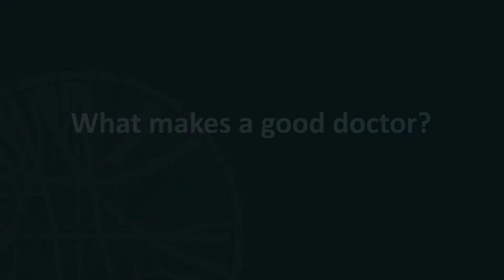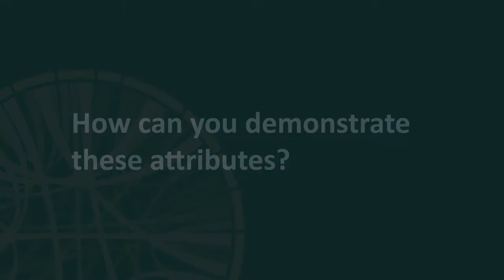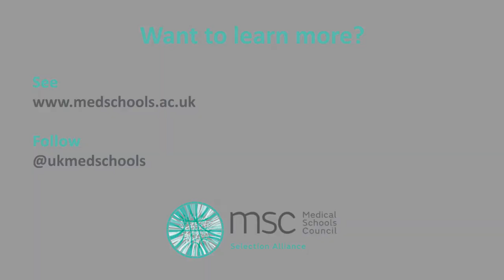What makes a good doctor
Heads of admissions from UK medical schools answer questions about what makes a good doctor.

This video is part of a series of Infoshorts created by the Medical Schools Council to support students with their medical school application. The Medical Schools Council is the representative body for UK medical schools.

To see the text version of our Infoshorts series, as well as lots of other resources for applicants, visit our

Featuring (in order of appearance):

Dr Mandy Hampshire, Director of Admissions for Medicine, University of Nottingham School of Medicine

Dr Fiona Watson, Lecturer, University of Liverpool School of Medicine

Dr Philip Chan, Reader, Kent and Medway Medical School